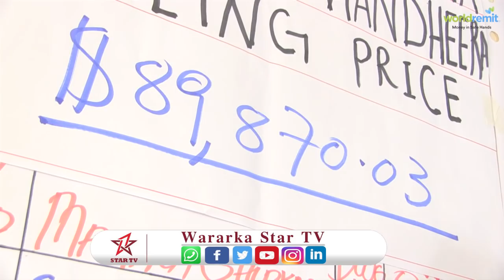Gudida Qandaraasyada Qaranka Somaliland Oo Qabatey Tartan loo Galaayo Mashruuca Dib Udhiska Deyrka X